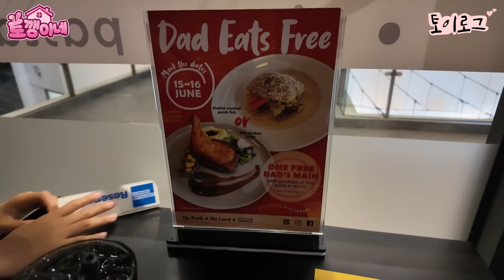집에 있는 시간이 많으니까 별걸 다 합니다 ㅋㅋ 0원으로 집에서 놀기 어때요? 가족 일상 브이로그 vlogㅣ토깽이네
얘들 사춘기 맞아요?? ㅋㅋㅋ

4가족의 신나는 일상에 빠져 볼까요?♡